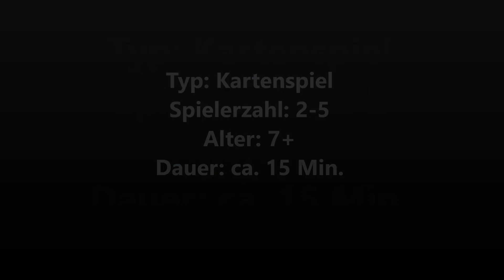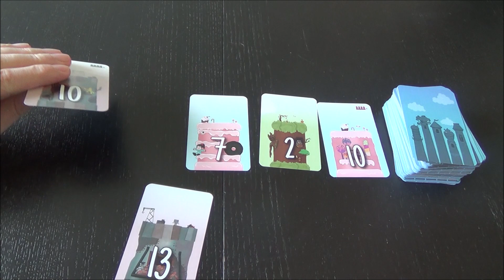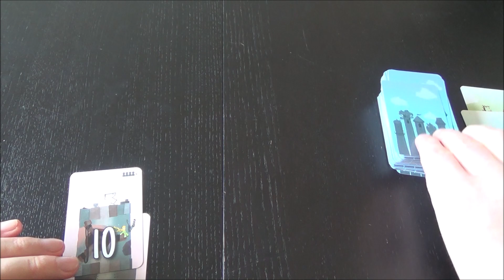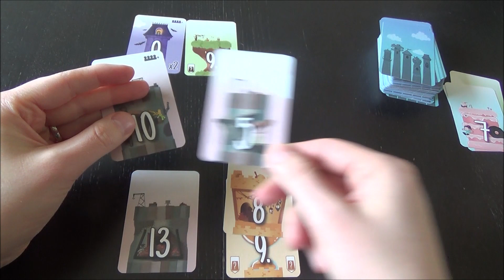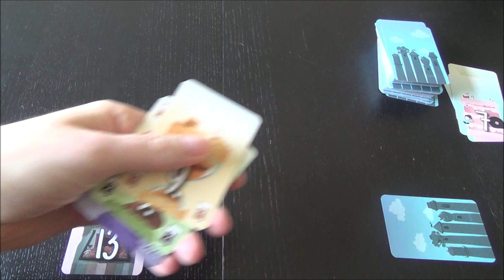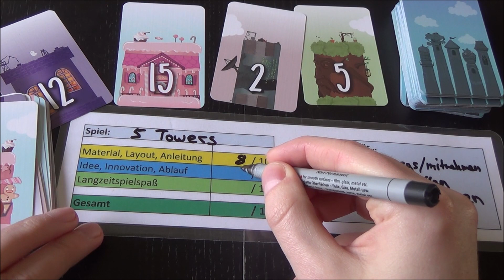5 Towers - Brettspieltest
Nach langer Zeit hat mich mal wieder ein kleines Kartenspiel so richtig gepackt. Wie es funktioniert und warum es so viel Spaß macht, berichte ich hier im Video.

▶ Findest du meine Videos informativ und/oder unterhaltsam? Dann freue ich mich über dein Like oder Abo!